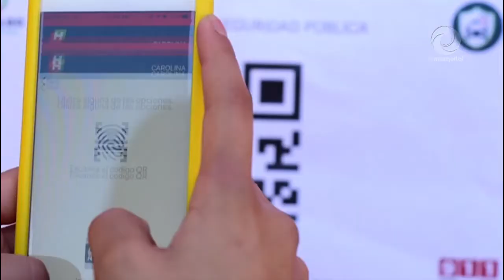Llama SSP Hidalgo a evitar contratar empresas de seguridad privada ‘patito’